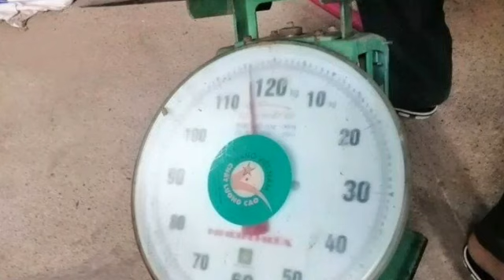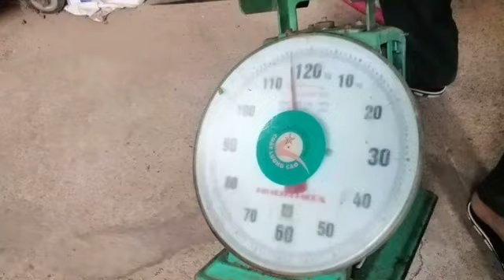ម៉ែអាថ្លែន ! ស៊ីភ្នែកជញ្ជីងសាហា វ ១០០ គីឡូ សុីអស់ ២០ គីឡូបាត់ ម្ចាស់ជញ្ជីងឆ្លើយថា « បើមិនកល់ស្បែកជើង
Ah, mum! Eating 100kg of saffron for 20k, the owner of the scale replied, "If you don't put your shoes on how to make a profit"

NewsToday?sub_confirmation=1